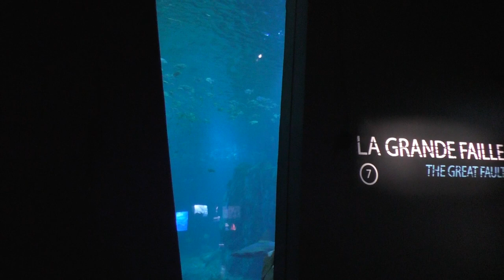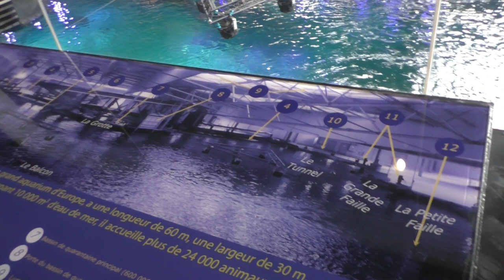Aquarium Nausicaá, Centre National de la Mer 2023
In het voorjaar van 2023 bezochten we nogmaals het grootste aquarium van Europa, Nausicaá -Centre National de la Mer vlakbij Calais in Frankrijk. Een prachtige must-see die iedereen een keer moet gezien hebben. En uiteraard mét de befaamde reuzenmanta!